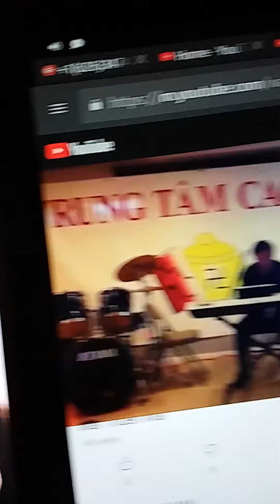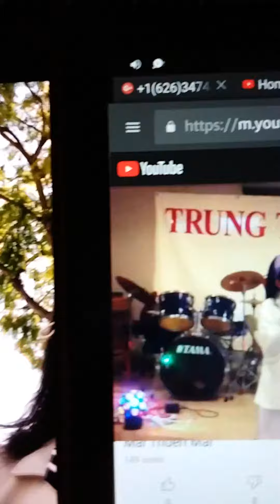new my album of 2021 . +1(626)3474313 california -usa.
the websites name : mrs. nguyen thi phong 91 age.
 she was my mother.
      tuesday ，april  2021 -- california  -usa .